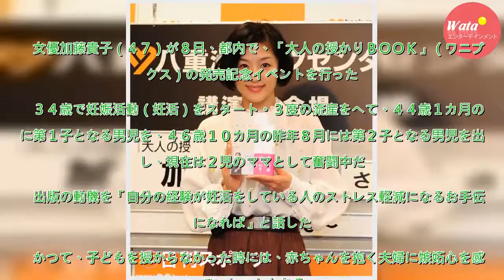加藤貴子がママ充実の笑顔「妊活は夫婦そろって」 - 芸能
女優加藤貴子（４７）が８日、都内で、「大人の授かりＢＯＯＫ」（ワニブックス）の発売記念イベントを行った。　３４歳で妊娠活動（妊活）をスタート。３度の流産をへて、４４歳１カ月の時に第１子となる男児を、４６歳１０カ月の昨年８月には第２子となる男児を出産し、現在は２児のママとして奮闘中だ。　出版の動機を...